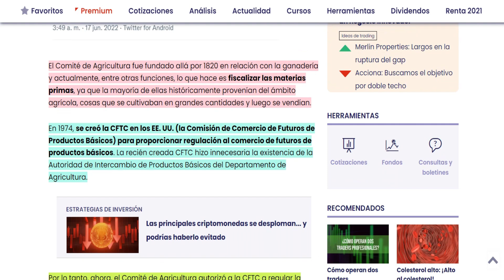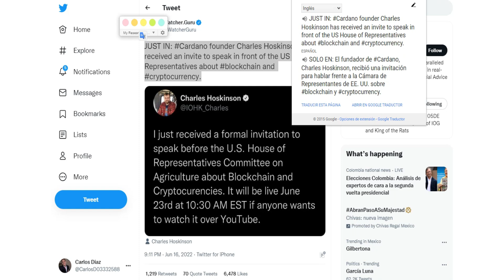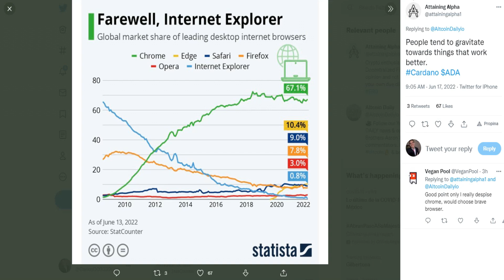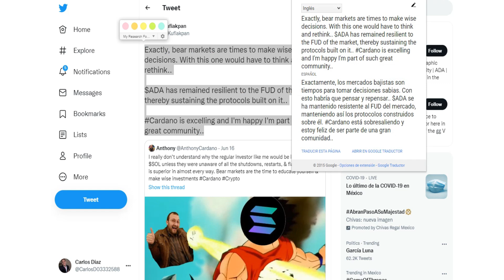🔥Cardano Noticias HOY| Más De 1010 PROYECTOS EN CARDANO, DETALLES de VASIL POR HOSKINSON🤯 ADA HOY